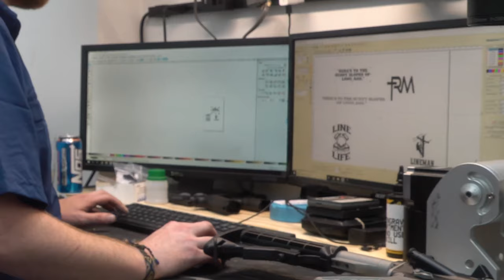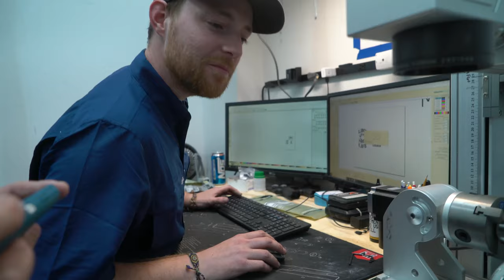Custom AR-15 for Best Friend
Today, we are showing you the gift giving of the century! Matti Warren and her husband Ryan Tackett gift their best friend with something he’s always wanted. But first, Matti heads to Superior Outfitters in Tyler, TX to pick it up. What is it? It’s a customized AR-15! Not only is the gun tricked out in Timber Creek Outdoors gear, but it hits the laser engraving machine to add some extra personality and a unique feel to the build. Then to top off the gun, Superior Outfitters engraves some custom lineman 30 round magazines to match. See why Superior Outfitters is The High Road’s one stop shop for all things hunting!! For more information or to purchase your dream gun,